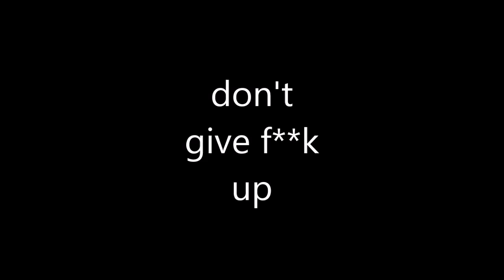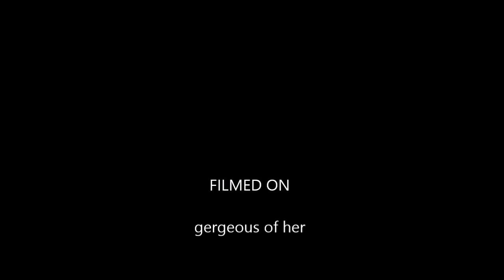Slidehow of Viann Zhang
Viann Zhang slideshow woth song from Fedde le Grand - Don't Give Up